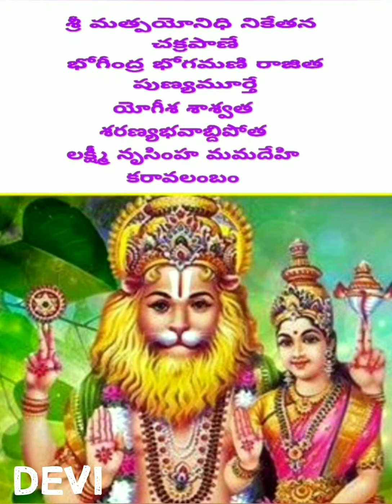SRI LAKSHMI NRUSIMHA KARAVALAMBA STOTRAM | శ్రీ లక్ష్మీ నృసింహ కరావలంబ స్తోత్రం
ఓం శ్రీ లక్ష్మీ నృసింహ స్వామి నమః 🙏

ధన్యవాదాలు మీకు 🙏 - మీ దేవి